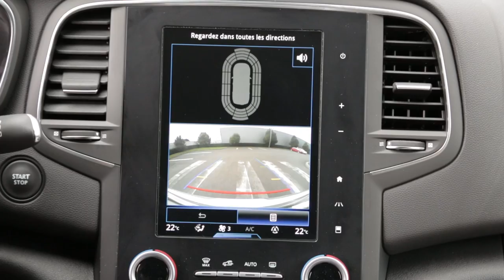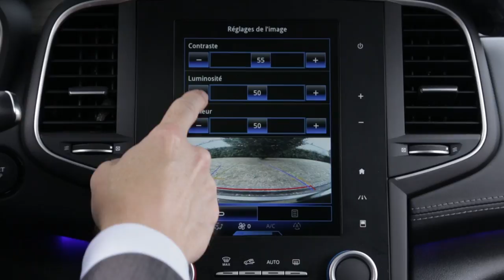Kamera cofania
MEGANE (POL)